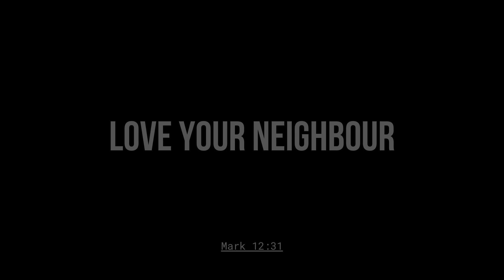Chaplains Vlog - Episode 8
Love Your Neighbour